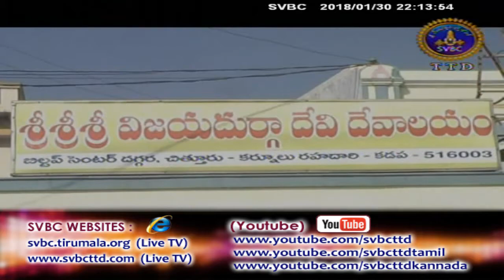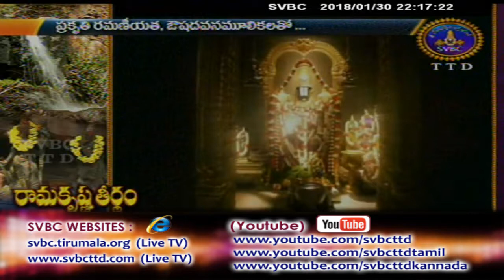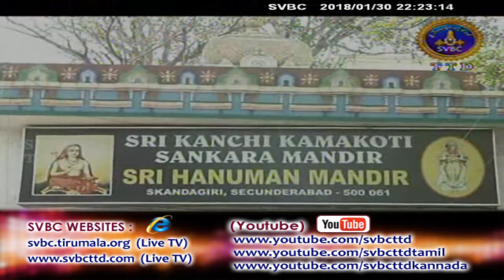Adhyatmika Viseshalu 10pm | 30-01-18 | SVBC TTD